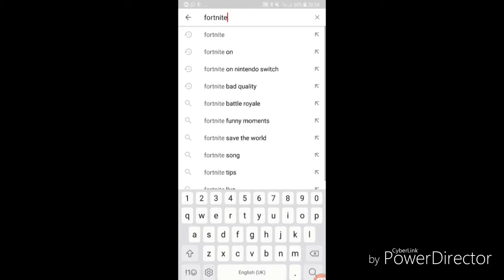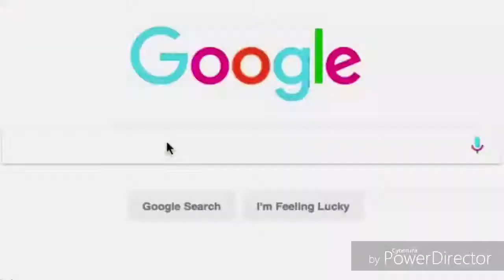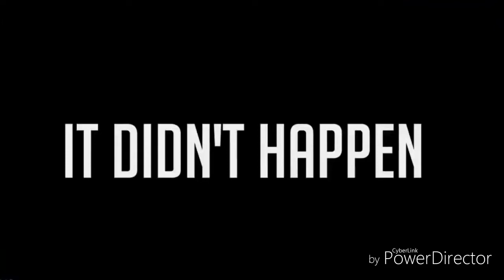Why Tilted Towers Didn't Get Destroyed! | Fortnite Dank Memes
Hey guys... so in this video i will show you guys why tilted towers didn't get destroyed! Enjoy!